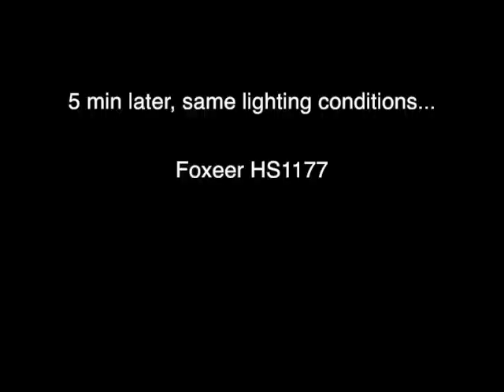Vortex 150 Mini FPV camera vs Foxeer HS1177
FatShark FSV1229 vs Foxeer HS1177 Who wins? See for yourself!